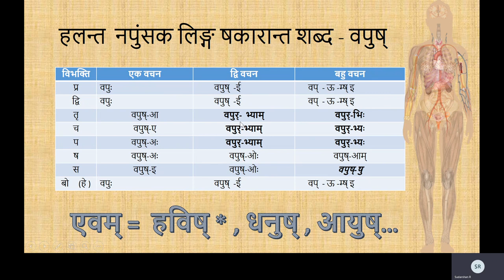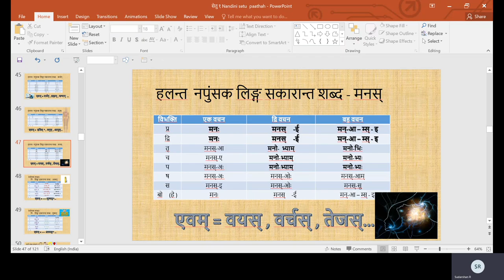मनस् || स कारान्त नपुंसक लिङ्ग ॥ Halanta shabda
Halanta